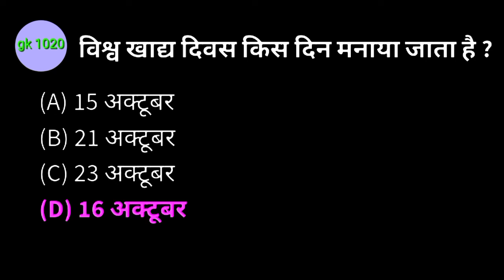Vishva khad Divas kis din manaya jata hai/Khad was kis din manaya jata hai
विश्व खाद दिवस किस दिन मनया जाता है
खाद किस दिन मनया जाता है